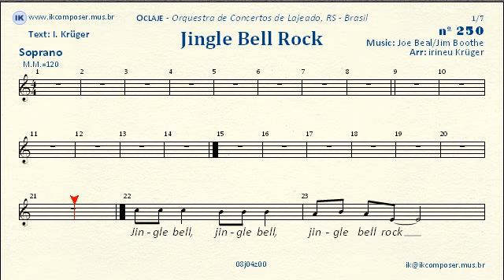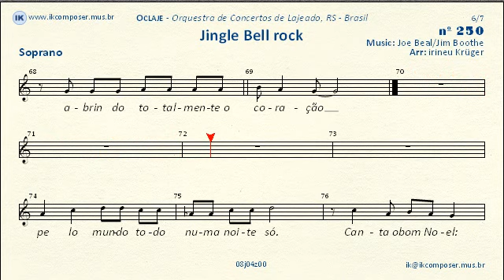250 - Jingle Bell Rock - (Soprano)